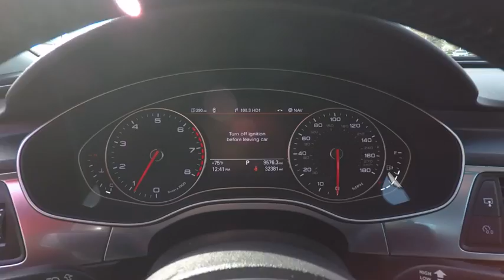2014 Audi A6 2.0T quattro Premium Plus Schaumburg IL Q1520A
2014 Audi A6 2.0T quattro Premium Plus

Woodfield Lexus
350 E. Golf Rd